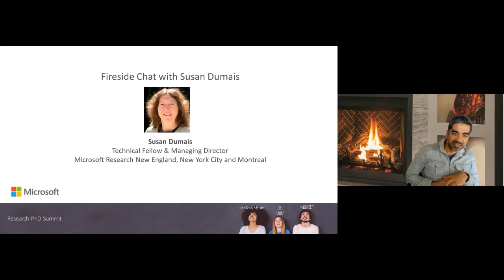Fireside Chat with Susan Dumais | Microsoft PhD Summit 2020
A Fireside chat with Susan Dumais, Technical Fellow & Managing Director of Microsoft Research New England, New York City, and Montreal.

Microsoft's third PhD Summit was a two-day virtual workshop. It was an opportunity for top PhD students to enhance their skills, build a network, and discuss research within a community of peers and notable Microsoft researchers.